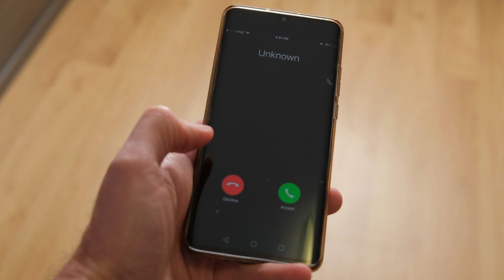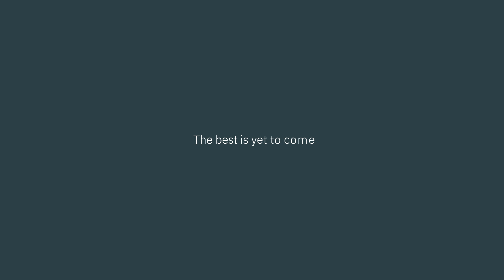20 years of BICS